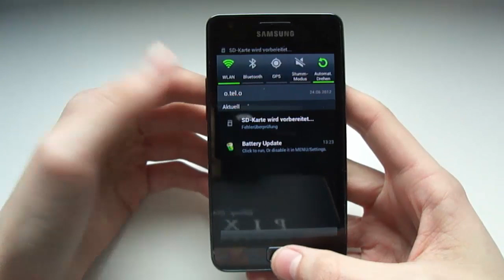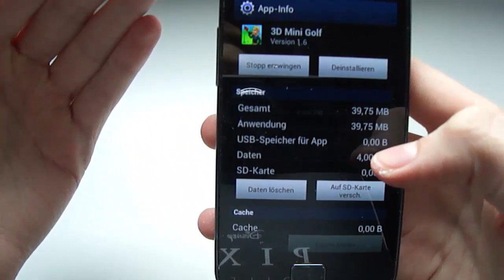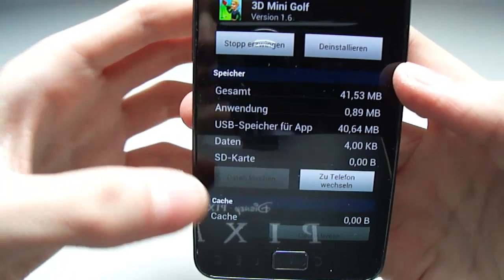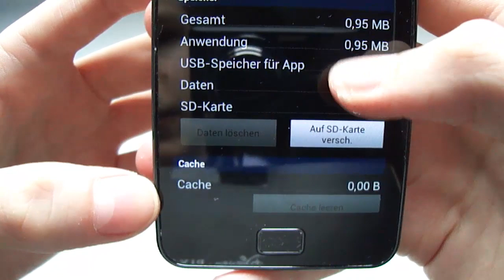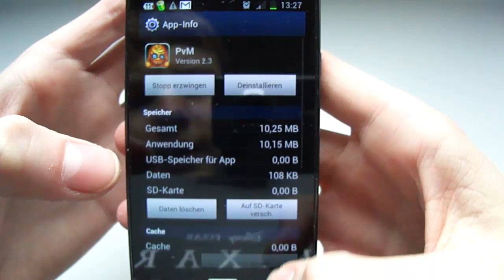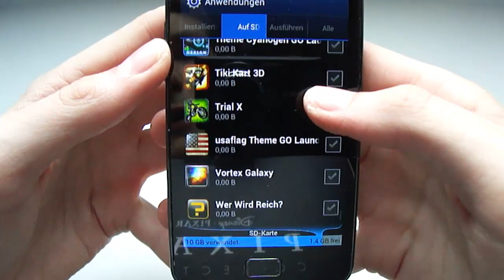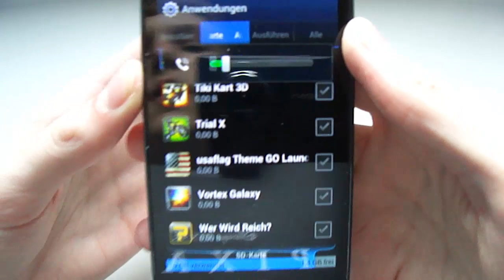Tutorial: Apps auf die SD-Karte verschieben old (german) (HD) | SocietyTechnik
♦Tipps und Tricks: Apps verschieben♦
♦Weitere Beschreibung♦
Tipps und Tricks: Apps auf die SD-Karte verschieben

✰SOCIETYON TECHNIK✰

Dein Team für Technik | Technik für ALLE.